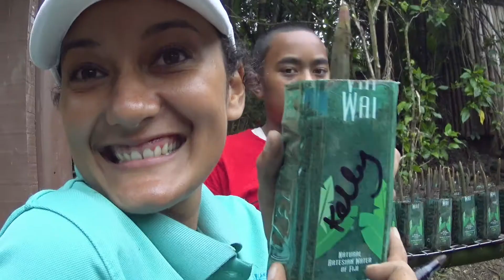Preserving Sea Life: Nanuku's Marine Scientist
Kelly-Dawn Bentley manages Nanuku Resort's environmental program. This includes coral and mangrove planting, reef restoration, shore protections, and Nanuku’s turtle conservation program. Our resort guests can readily play a role in these rewarding activities.

In this video, Kelly-Dawn talks about Nanuku's proactive environmental programs, and how guests get involved.

A Fijian national, Kelly-Dawn holds a Bachelor of Science Degree and Postgraduate Diploma in Marine Science from the University of the South Pacific. She has coordinated local mangrove restoration and reforestation projects and has worked with schools and the community to build awareness on climate change, marine pollution, and conservation.